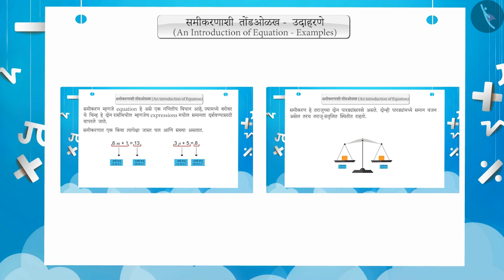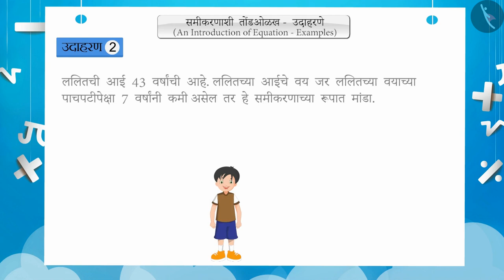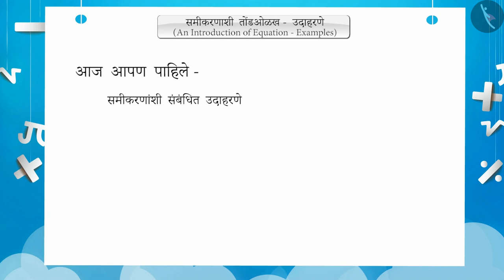समीकरणाचा अर्थ|Part 2/3|Meaning of an equation|Marathi|Class 7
समीकरणाचा अर्थ|Part 2/3|Meaning of an equation|Marathi|Class 7 | एका चलातील रेषीय समीकरणे | कक्षा 7 | NCERT | सोपे समीकरण

Linear Equation: An Introduction | Linear Equations in One Variable | Grade 7 | NCERT | Simple Equations

Welcome to part 2 of Linear Equation: An Introduction. In this video, we will discuss various examples of Linear Equation: An Introduction.